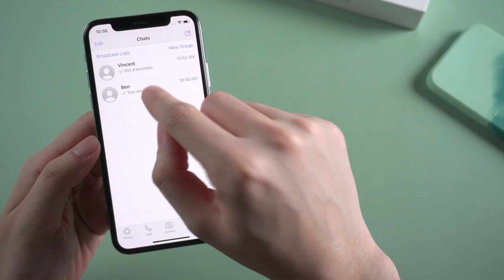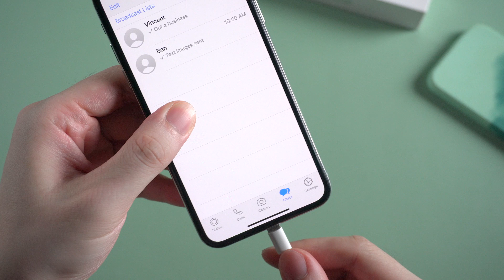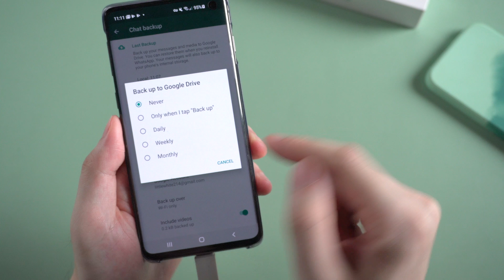WhatsApp Stuck on Backing Up? This Tool Can Help! [iOS & Android]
If you want to back up your iPhone/Android WhatsApp messages or data, turns out that it stuck on backing up. What would you do? No worries! Watch this video and you will find the answer.